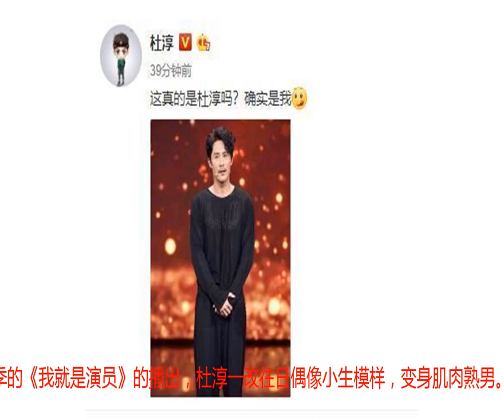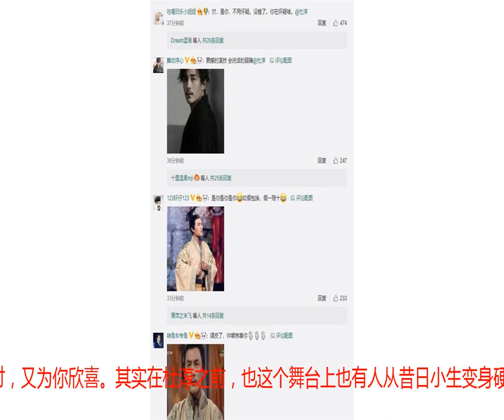杜淳发文后微博炸了，网友调侃：确认过五官，内地吴彦祖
随着新一季的《我就是演员》的播出，杜淳一改往日偶像小生模样，变身肌肉熟男。9月8日晚上10点，杜淳在微博上晒出一张自己的照片，并疑似回应网友:这真的是杜淳吗？确实是我。我们印象中的杜淳似乎完全不在了，为了确认你是否还记得杜淳曾经的样子，我们先来看一张昔日帅照。俨然一副偶像小生的样子，但现在杜淳是这样的。炸裂的身材，略显成熟的胡须，让人除了吃惊就是惊叹了。还有网友调侃：这俨然是内地版吴彦祖吗。这个角度，恕小编直言，绝壁像。接下来，我们来看看网友们的评论，评价可谓是相当之高，有人说：震撼的演技 会说话的眼睛，还有人说：在这个舞台上，演技再一次被得到认可，让人感动的同时，又为你欣喜。其实在杜淳之前，也这个舞台上也有人从昔日小生变身硬汉形象，他就是周一围。不过，周一围仅仅是从形象和气质上发生了变化，而杜淳则给人的感觉是彻底变了一个人，完全不记得他曾经的样子，而之前演技似乎也没有被高度赞扬，但这一次，他做到了。来源：网络综合